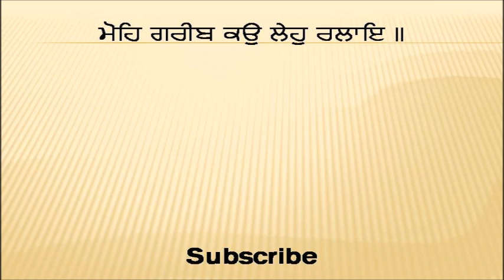Cure & remain free from all illnesses | Bhai Raghbeer Singh Bir- Punjabi Spiritual Writing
Kinvay milay deh arogta
Sarab Rog ka Aukhad Naam
bimari te deh arogta
Raghbir Singh Ji Bir